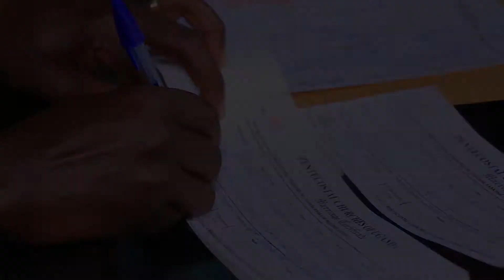WILBER + SYLVIA WEEDING